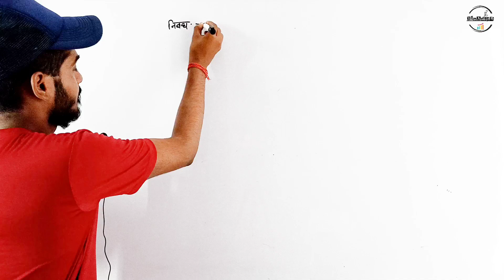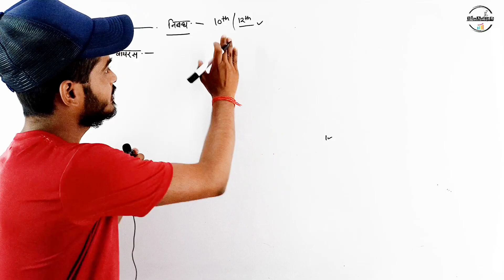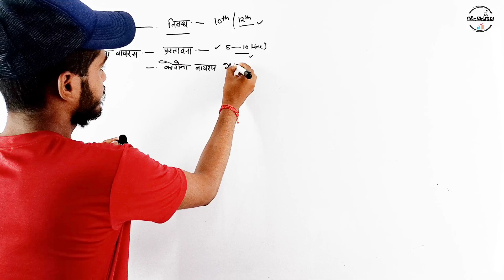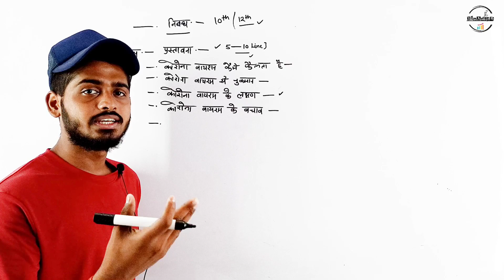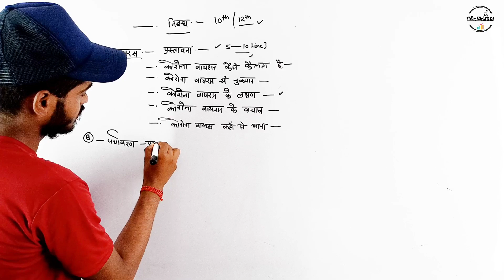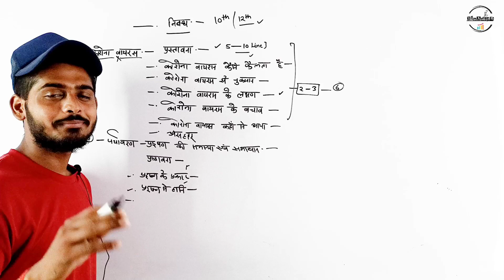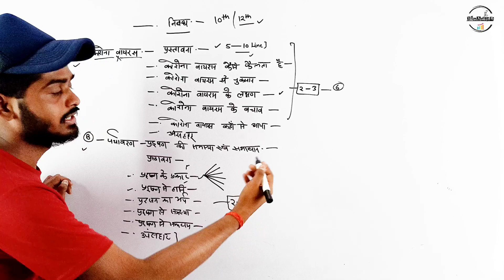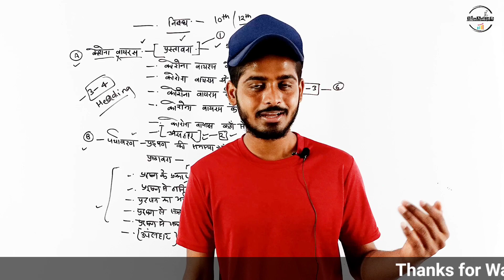निबंध कैसे लिखे | 3 सबसे महत्वपूर्ण निबंध | nibandh lekhan | nibandh kaise likhen by Bioaman Sir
निबंध कैसे लिखे | nibandh lekhan in hindi | nibandh kaise likhen by Bioaman Sir | nibandh lekhan | nibandh lekhan class 10 | nibandh lekhan class 12

__________________Welcome_______________
• Video Topic - Bioaman Sir
• Managed by - Aman Singh

Topic covered-
1. निबंध कैसे लिखे
2. nibandh lekhan in hindi
3. nibandh kaise likhen
4. nibandh lekhan
5. nibandh lekhan class 10
6. nibandh lekhan class 12
7. essay writing in hindi